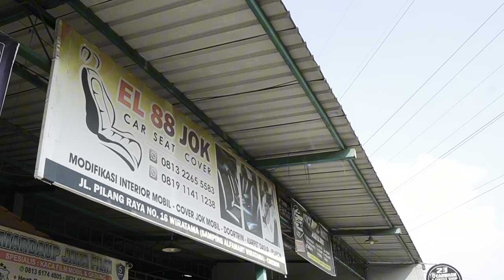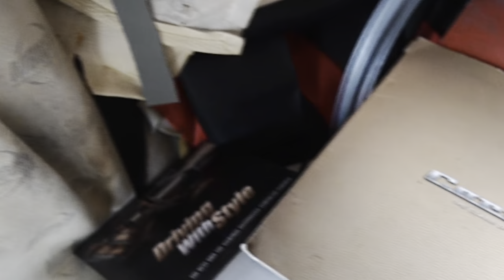16 Tahun Berkarya di Pelapisan Interior Mobil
EL 88 Jok Cirebon mulai beroperasi sejak 2008 dengan tongkat komando di bawah seatmaker Angga Setiana Putra. Workshop EL 88 Jok Cirebon sudah dua kali berpindah lokasi, sejak 2013 hingga kini berada di Jalan Pilang Raya No.16, Wiratama, Cirebon, Jawa Barat.

Seatmaker Angga siap mengerjakan kebutuhan masyarakat Cirebon akan penggantian jok mobil. Bahan MBtech setia menemani perjalanan karir Angga sejak 2008 hingga kini dan ia komit untuk selalu menjaga kualitas pengerjaan ganti jok mobil agar konsumen puas. Salah satunya dengan rajin berkreasi membuat pola - pola baru yang menarik.

Tak hanya ganti cover jok dan doortrim, ganti plafon hingga pengerjaan full custom interior memakai MBtech pun diladeninya. Kenapa? Karena Angga pernah menang di kontes interior MBtech Awards yang diadakan di kotanya. Mantap!

Buat Anda yang ingin konsultasi masalah interior mobil bisa catat nomor EL 88 Jok di 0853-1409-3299 atau intip karyanya di Instagram jok_mobil_el88.